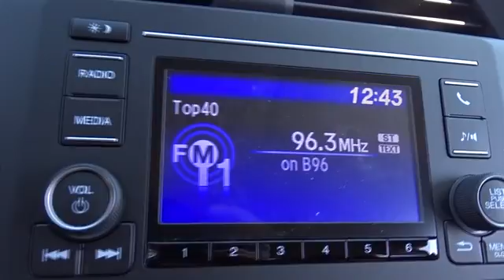2017 Honda Civic Oak Lawn, Orland Park, Chicagoland, Northwest Indiana, Joliet, IL 71202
2017 Honda Civic